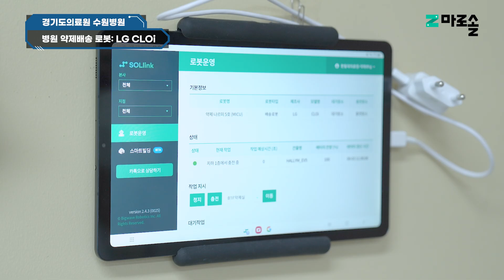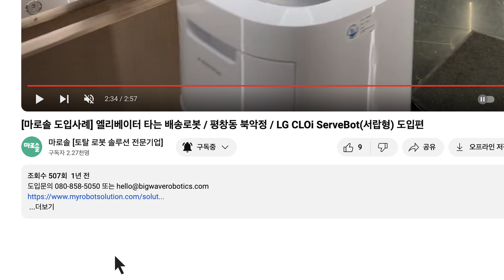[마로솔 도입사례] 병원 약제 배송을 로봇에게 맡겼다?! 😮 엘리베이터까지 자유자재로 타는 LG CLOi 양문형 배송로봇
경기도의료원 수원병원에선
특별한 방법으로 약제를 배달하고 있어요. 😎
바로 LG CLOi 양문형배송로봇이
의료진을 대신해 약품을 배달하고 있는데요.

1층에서 로봇 관제시스템 SOLlink를 통해
로봇을 호출하면 약을 받으러 로봇이 앞까지 오네요.

약사분이 로봇 안에 약품을 넣고, 출발 버튼을 누르면
목적지인 3층까지 안전하게 이동합니다.

3층까지 이동하기 위해 로봇은
병원 내 엘리베이터를 호출합니다.
로봇 관제시스템 SOLlink를 통해
로봇과 엘리베이터는 연동되어 있어
로봇은 스스로 엘리베이터를 호출하고, 탑승하여
병원 내 수직 이동이 가능한데요. 👍

경기도의료원 수원병원의 환자와 관계자 모두
만족하는 로봇의 서비스 실력!
함께 확인해보시죠. 👀